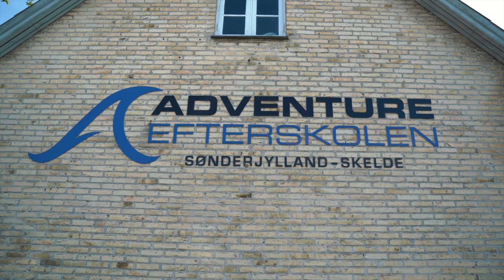Adventure Bootcamp - Ungdomsringen region syddanmark